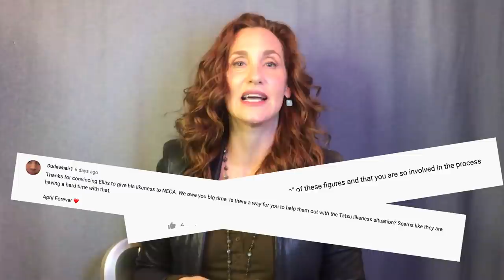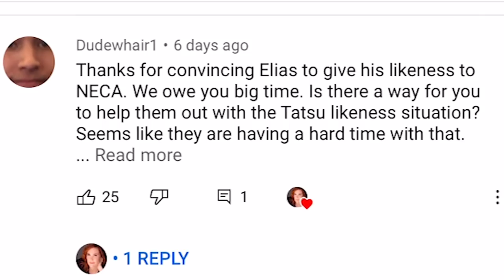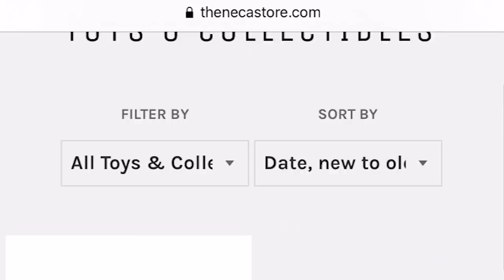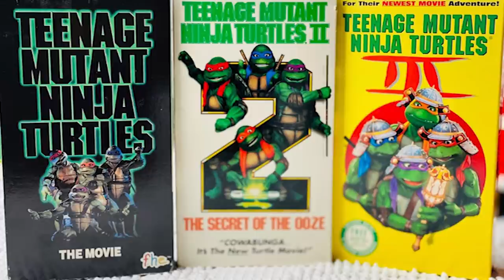April O'Neil NECA Ultimate Action Figure FINAL UPDATE (Pre-order LINK!)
Happy Turtle Tuesday! I’ll be keeping you updated on my NECA Ultimate April figure that’s now available for Pre-Order

Goddess On Fire Production Crew:

Judith Hoag: Host / Executive Producer
@Judith Hoag - Goddess On Fire

Aaron Holznagle: Editor / Technical Director